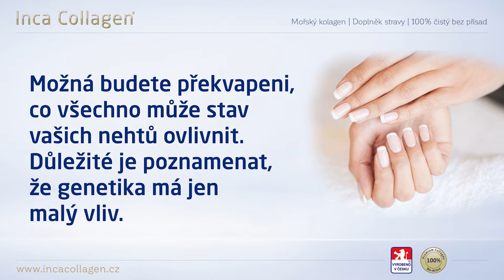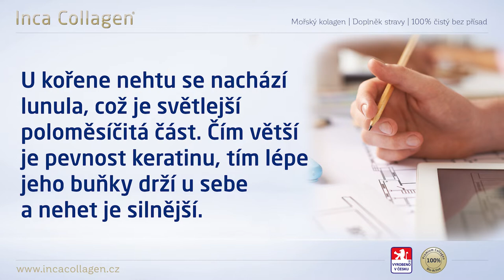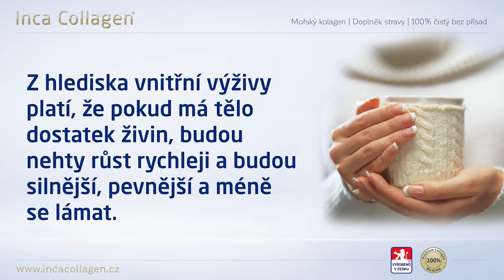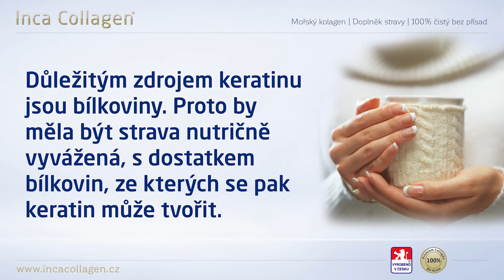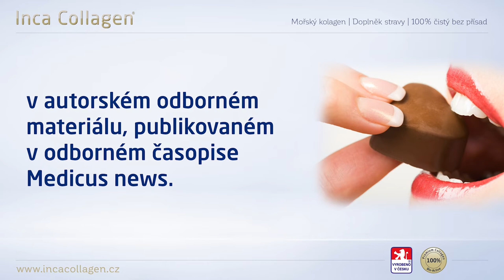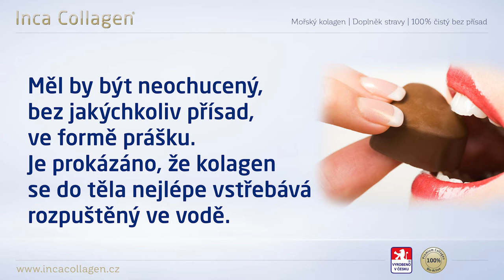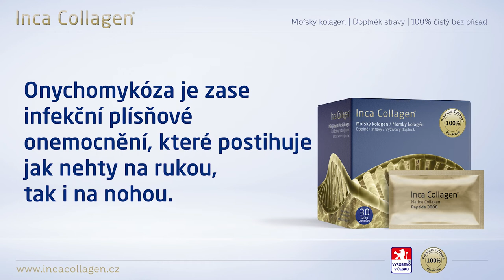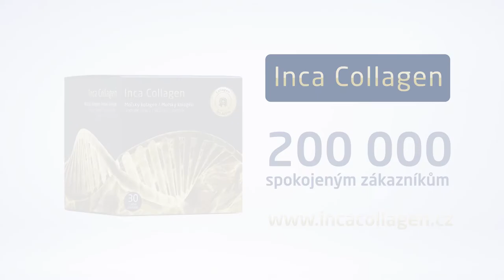Pomůže vám kolagen na lámavé a třepící se nehty?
Co na lámavé a třepící se nehty? Máme pro vás užitečné rady jak je zpevnit.

Možná budete překvapeni, co všechno může stav vašich nehtů ovlivnit. Důležité je poznamenat, že genetika má jen malý vliv. Špatný stav nehtů může poukazovat i na zdravotní problém. Proto pokud pozorujete měkké, třepící se nebo lámavé nehty či různé vady na nich, doporučujeme zpozornět. Není to jen věc estetiky – problémy s nehty mohou signalizovat dlouhodobý nedostatek určitých živin v těle.

Dobrou zprávou je, že máme možnost mnohé z toho ovlivnit. Pokud máte třepící se nehty a hledáte, co na lámavé nehty, doplnit si kolagen je výborný nápad. Proč? To se dozvíte v našem videu. Přinášíme vám i další tipy, jak zpevnit nehty a zlepšit tak jejich vzhled a zdraví.

0:00 Proč máte lámavé nehty?
1:30 Z čeho jsou nehty tvořené?
2:38 Co potřebují nehty, aby byly pevné a nelámaly se
5:35 Pozitivní účinky kolagenu na nehty
8:15 Měkké nehty, lámavé nehty – co prozrazují o vašem zdraví
9:41 Co na měkké a lámavé nehty